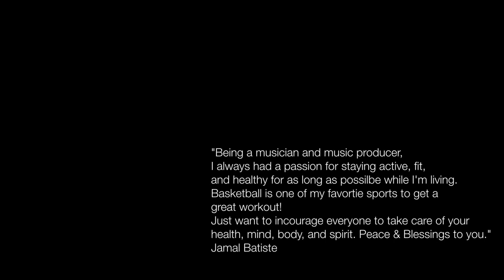Jamal Batiste - Movitational Workout Video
Hello everyone! We want to share this short motivational workout video by Jamal Batiste with you to encourage you to take care of your health, mind, body, and spirit. Thank you and God bless you.

Song - What I'm Not by Mik Jag & Jamal Batiste ft. Cognac
Available everywhere, iTunes, AppleMusic, Spotify, Amazon, GooglePlay, etc.

Jamal Batiste has a new album coming soon!